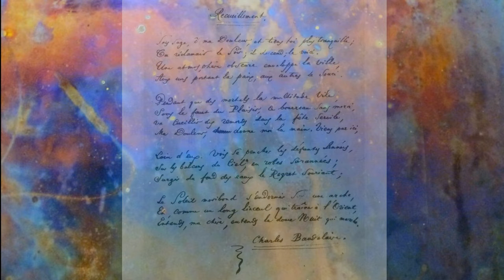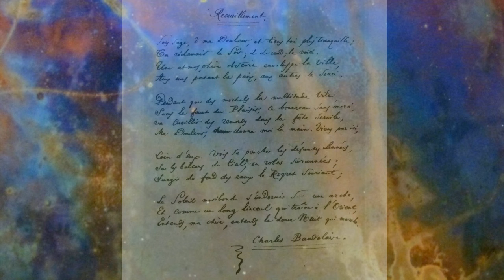IN FRA RED :"Recueillement"(C Baudelaire)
Tentative de mise en musique du poème de Charles Baudelaire!
avec: ma loopstation, piano droit, mini synthé et ma voix (+reverb)  avec en visuel de fond: une de mes vieilles peintures sur radiographie des débuts 90's!